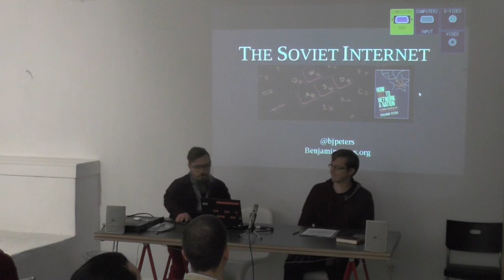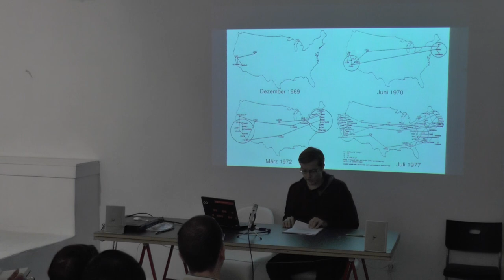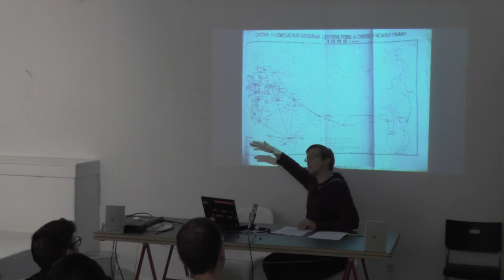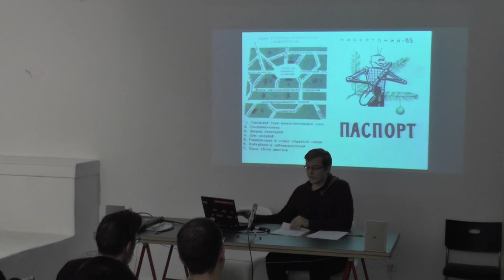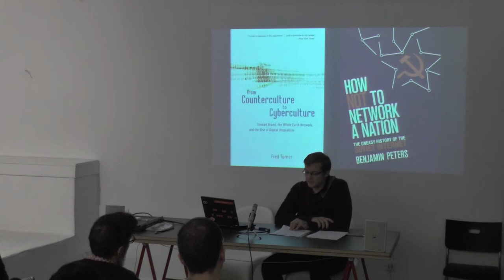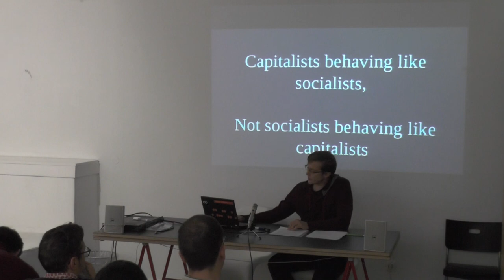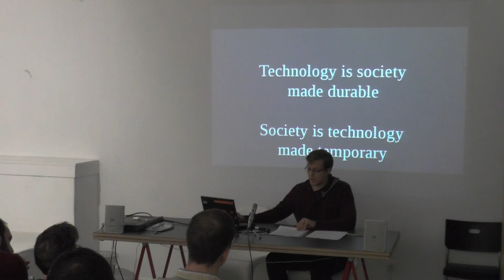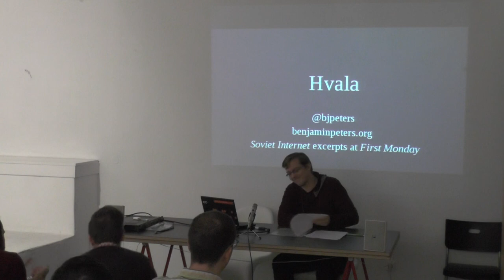Benjamin Peters : The Soviet Internet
* Dec 12, 2017 @ Zagreb, Croatia *

--- Galerija Nova

Između 1959. i 1989. sovjetski su znanstvenici i dužnosnici poduzeli niz pokušaja da umreže naciju – da izgrade nacionalnu računalnu mrežu. Niti jedan od tih pokušaja nije uspio, a do raspada Sovjetskog saveza u potpunosti se odustalo od tog nastojanja. Paralelno, godine 1969. započeo je s radom ARPANet, američka prethodnica Interneta. Zašto je sovjetska mreža unatoč vrhunskim znanstvenicima i patriotskim motivacijama propala, dok je američka mreža uspjela? U knjizi “How Not to Network a Nation” Benjamin Peters izokreće uvriježene hladnoratovske opreke i tvrdi da se američki ARPANet dogodio zahvaljujući koordiniranim državnim poticajima i suradničkom istraživačkom okruženju, dok su sovjetski projekti umrežavanja posrnuli zbog nereguliranog natjecanja između institucija, birokrata i drugih aktera koji su se vodili sebičnim interesima. Kapitalisti su se ponašali poput socijalista, a socijalisti poput kapitalista.

U predavanju Peters će se nadovezati na argumentaciju izloženu u knjizi. Polazeći od uspona kibernetike kao znanosti samoregulirajućih sistema sredinom 20. stoljeća te pojave ekonomske kibernetike u Sovjetskom savezu on će pokazati kompleksnost tog nezgodnog obrata uloga pregledom različitih sovjetskih pokušaja da se izgradi “objedinjena informacijska mreža”. Temeljem prethodno nepoznatih arhivskih i historijskih dokumenata tematizirat će posebno zadnji, najambiciozniji od tih pokušaja, Svedržavni automatski sistem upravljanja (OGAS), i njegovog glavnog promotora Viktora M. Gluškova. Peters će opisati uspon i pad OGAS-a — njegove teorijske i praktične dosege, viziju mrežno upravljane nacionalne ekonomije, birotkratske prepreke koji su mu se našli na putu i institucionalnu blokadu koja ga je dokusurila. Na koncu će razmotriti koje su implikacije sovjetskog iskustva na današnji umreženi svijet.

Benjamin Peters je medijski teoretičar, autor studije “How Not to Network a Nation: The Uneasy History of the Soviet Internet” (MIT Press, 2016.), dobitnik je nagrade Vucinich za 2017., urednik je zbornika “Digital Keywords: A Vocabulary of Infromation Soceity & Culture” (Princeton UP, 2016.). Izvanredni je profesor medijskih studija i voditelj Programa rusistike i Programa digitalnih studija na Sveučilištu u Tulsi.

Predavanja Benjamina Petersa je organizirano u okviru programa “Politički tehnotop” Multimedijalnog instituta, uz podršku Ministarstva kulture Republike Hrvatske i Grada Zagreba. Rad Instituta za političku ekologiju podupire Heinrich Böll Stiftung.